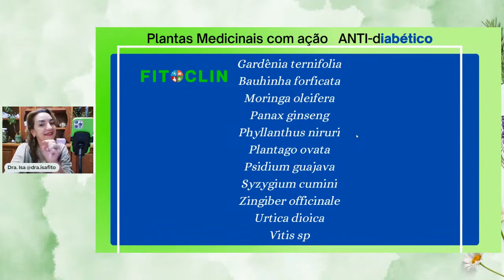É ESSA ATITUDE QUE FAZ TODA A DIFERENÇA PARA TRATAR O SEU PACIENTE